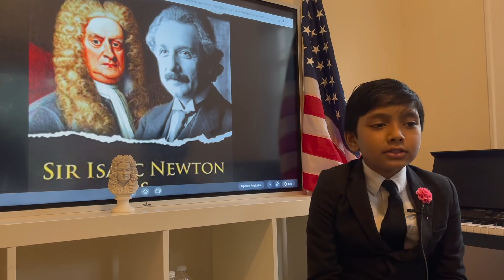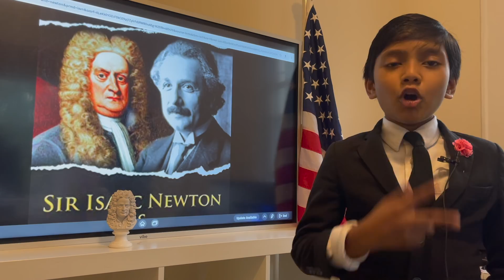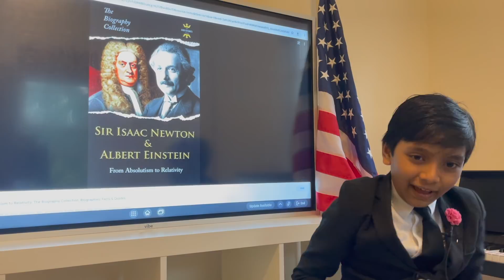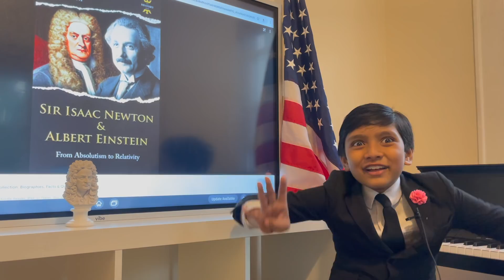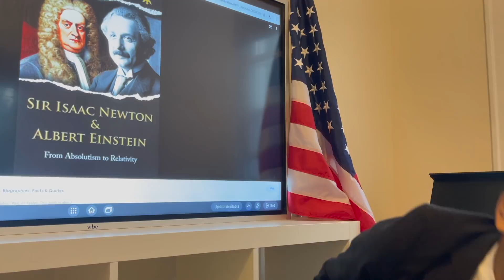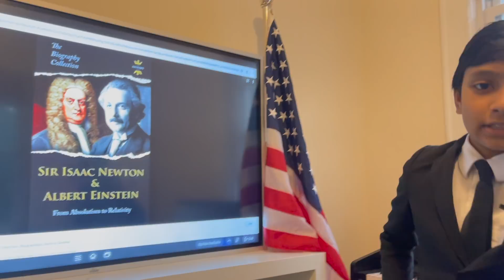Newton and Einstein's Biggest Blunder 2 | Prof. Soborno Isaac Bari